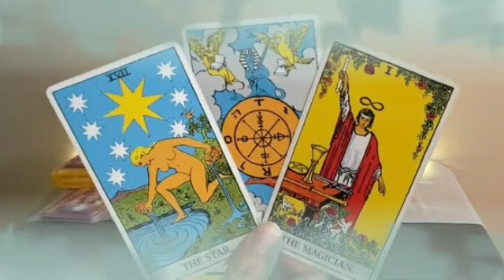تاروت برج الجدي من 7 إلى 17 ماي 2023 //الشخص راح يفاجئك💘يخلي قلبك يطير من الفرح♥️أيضا في تطور🤲🙏